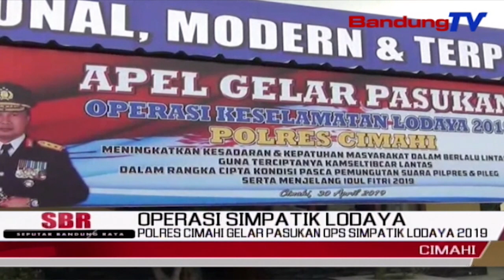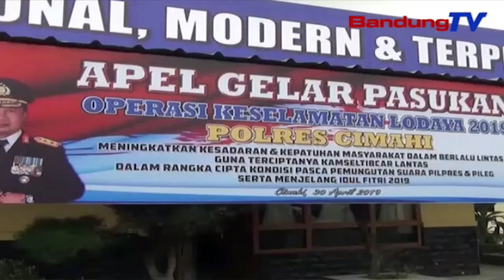POLRES Cimahi Gelar Pasukan OPS Simpatik Lodaya 2019 | SBR | BANDUNGTV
SBR | BANDUNGTV | KRISANTY | Ratusan Aparat Gabungan Di Kota Cimahi,Dikerahkan Dalam Operasi Simpatik Lodaya 2019,Selasa Siang. Operasi Simpatik Lodaya Merupakan Upaya Untuk Meningkatkan Kesadaran Dan Keselamatan  Masayarakat Dalam Tertib Lalu Lintas, Pasca Pesta Demokrasi  Pemilu 2019. Pada Hari Pertama Operasi,Puluhan Kendaraan Terjaring Razia.